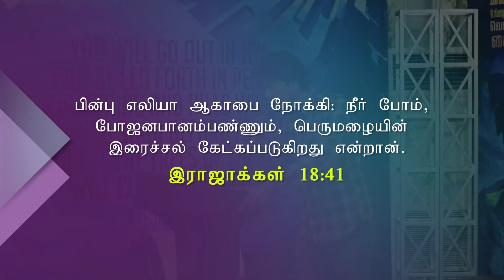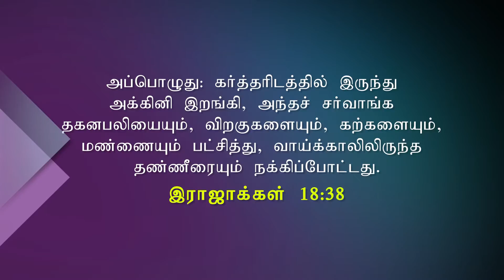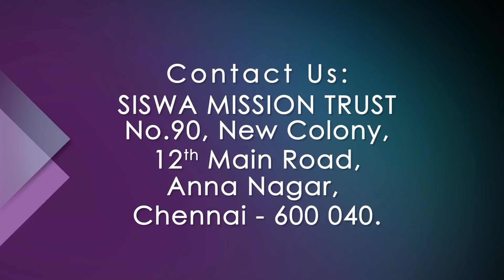DECEMBER MONTH PROMISE WORD 2016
01-12-16 Promise word by Ps. Soulwinner